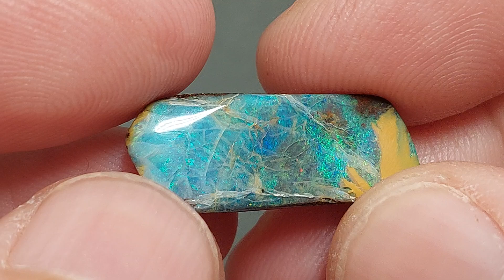Boulderopal, Opal 005903 b